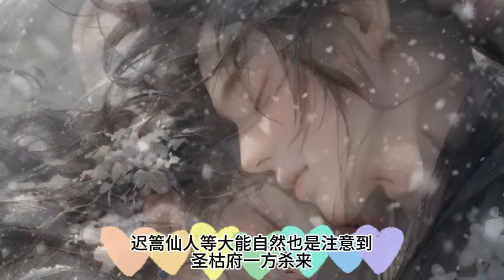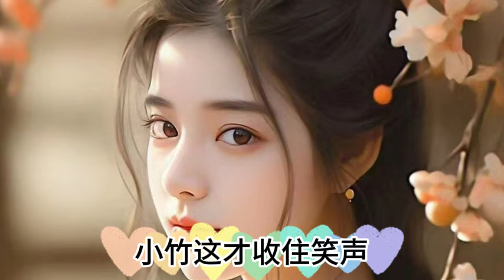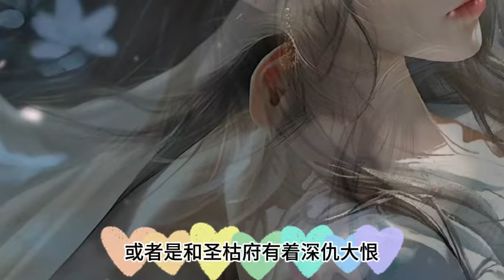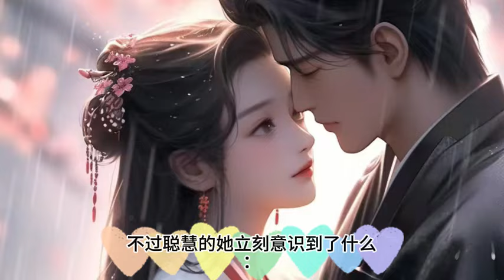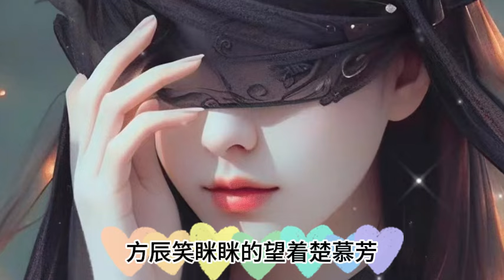《魔劍獨尊，開局自廢丹田》1456~1457集：我本是宗門內擁有最強天賦的宗主繼承人，可師傅卻在臨終前讓我自廢丹田，CC字幕